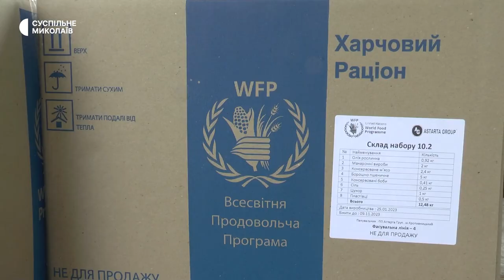Волонтери привезли допомогу до села Рівне, що на Очаківщині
Керівниця Миколаївського волонтерського штабу громадської організації «SaveФОП» Еліна Кошелєва розповіла кореспондентам Суспільного, що з колегами возить гуманітарну допомогу тим, хто її потребує, з перших днів повномасштабної війни. Цього разу здійснили доставку до села Рівне на Очаківщині.